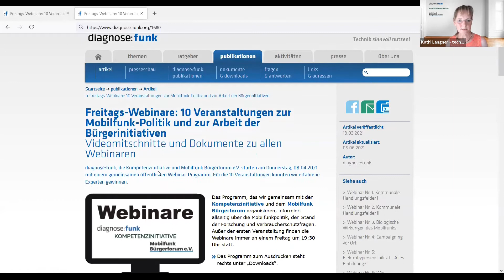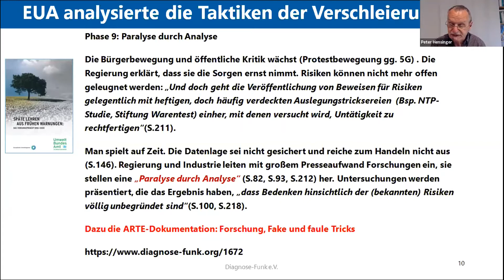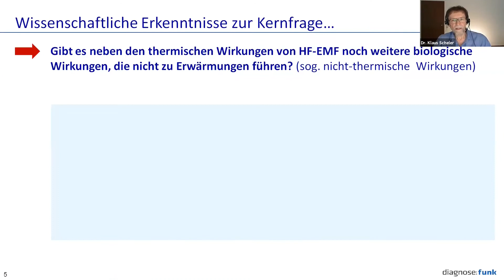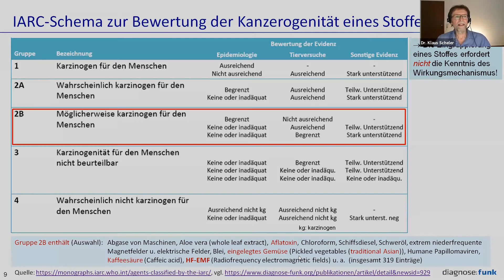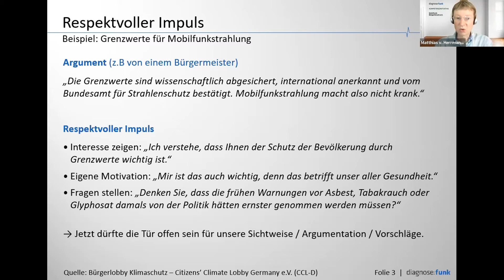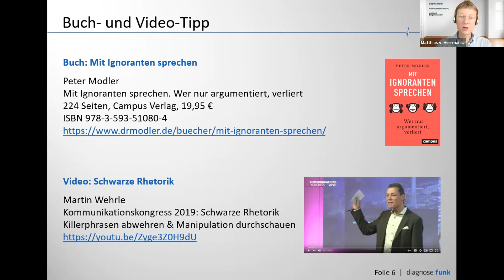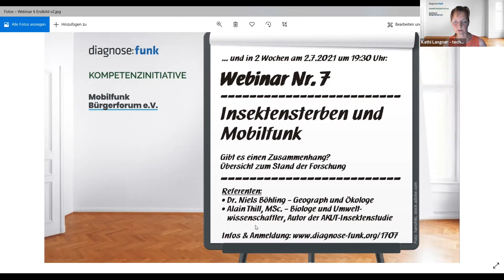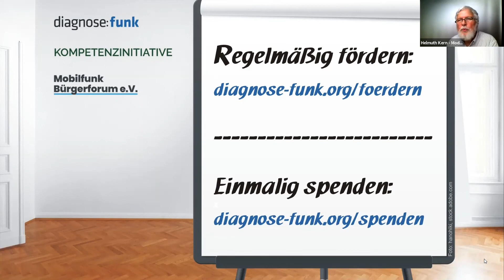Wie argumentieren das Bundesamt für Strahlenschutz und die ICNIRP? (Webinar 6)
Im sechsten Webinar unserer Webinar-Reihe geht's ans Eingemachte: diagnose:funk analysiert die Argumentation des Bundesamtes für Strahlenschutz (BfS), der Bundesregierung und der Mobilfunkindustrie. Dabei geht es auch um den Kausalitäts-Betrug, den das BfS begeht.

Wir zeigen, wie Bürgerinitiativen mit diesen sogenannten Argumenten umgehen können und was sie dagegen setzen können.

diagnose:funk FINANZIELL UNTERSTÜTZEN
Wenn Ihnen die Arbeit von diagnose:funk gefällt,
unterstützen Sie uns bitte mit einer Fördermitgliedschaft
oder mit einer einmaligen Spende.

Referenten:
• Dr. Klaus Scheler - Physiker und ehem. Dozent an einer Pädagogischen Hochschule.
• Peter Hensinger, M.A. - leitet als zweiter Vorsitzender von diagnose:funk den Bereich Wissenschaft
• Matthias von Herrmann, M.A. - Pressereferent bei diagnose:funk, war zuvor viele Jahre bei Greenpeace und gegen Stuttgart 21 aktiv.

Das Webinar fand am 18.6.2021 statt.